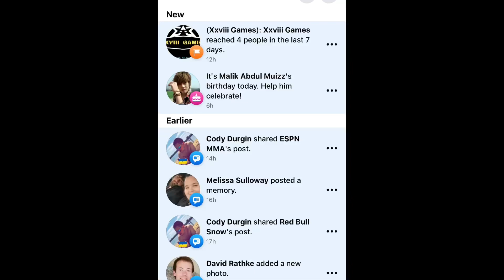XXVIII Games | Official Brand Marketing, Global Footprint & Outreach | Facebook Touchpoint Status 13